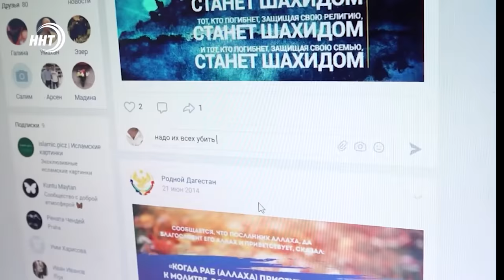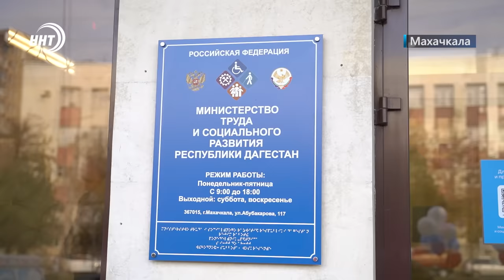Фейковая благотворительность. Новости Дагестана за 24.11.2023 год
1. ДТП в Махачкале. Один ребенок погиб, второй госпитализирован. Подробности через минуту.

2. Фейковая благотворительность, или как добро может обернуться злом! Об этом смотрите сюжет нашего специального корреспондента Патимат Ханаповой.

3. Те у кого 10 и больше! Многодетные семьи из Дагестана получили ключи от новых микроавтобусов.

4. Детская смертность на дорогах республики продолжает расти. Тревожную статистику пополнила еще одна трагедия.